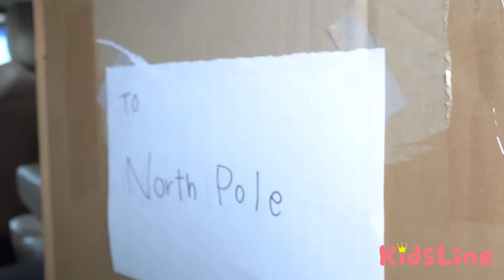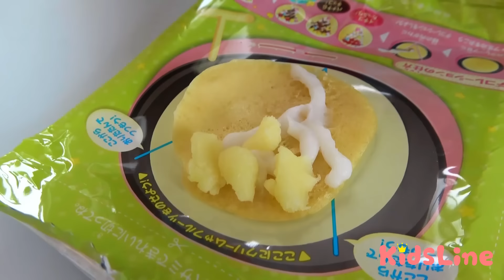Go to Hawaii by courier in a cardboard box ハワイへダンボールに入って宅配便で行けるかな???